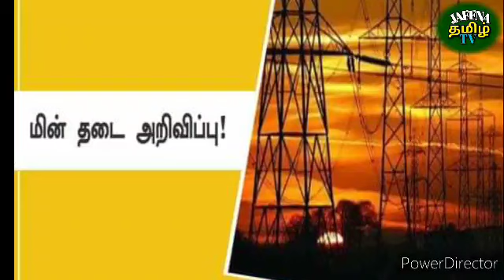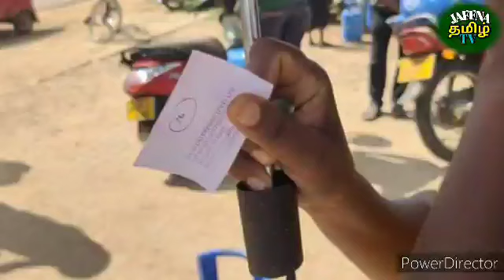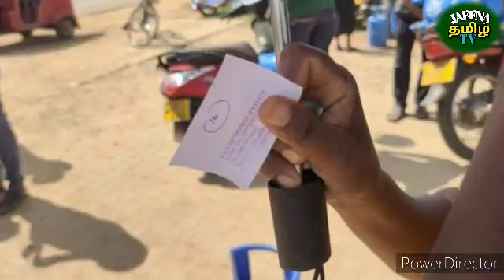Jaffna tamil tv news today 31.03.2022***